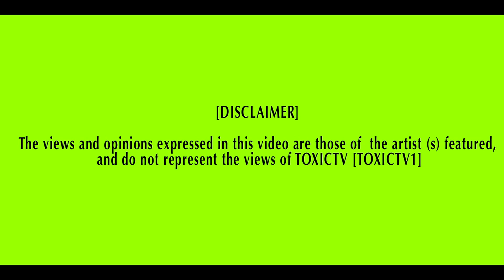TOXICTV - J GAMBLES - " MILITARY MIND " DIR BY.